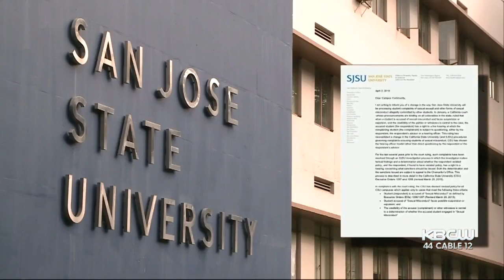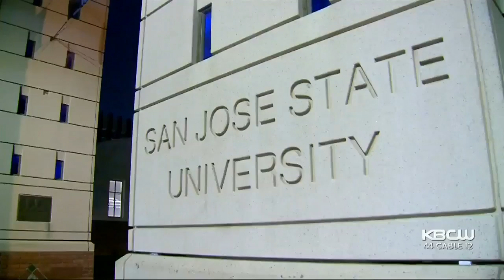Students Concerned With New Sexual Assault Policy At Cal State Universities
A new policy change at California State Universities will now turn a classroom into a courtroom. Victims of sexual assault could not only be questioned, but it would be done in front of their alleged attackers. Maria Medina reports. (4-2-2019)